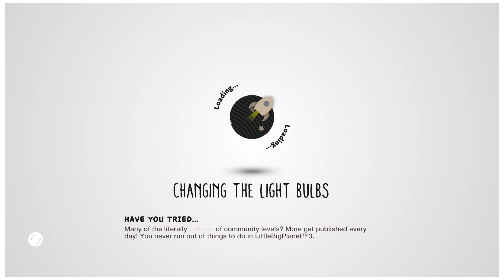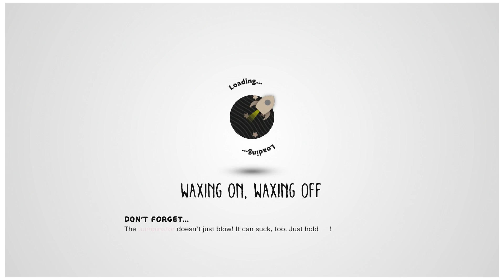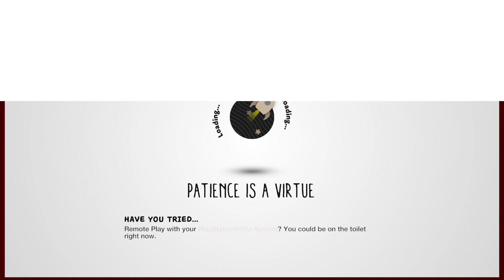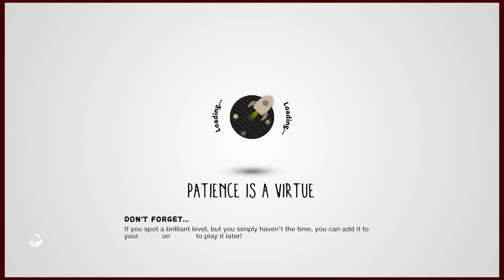Little Big Planet 3 Tower of Swoop | Burn Box | Steamed 2 | Wander Into Wonder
Little Big Planet 3, We play 3 mini games chosen by the Wander Into Wonder rope.